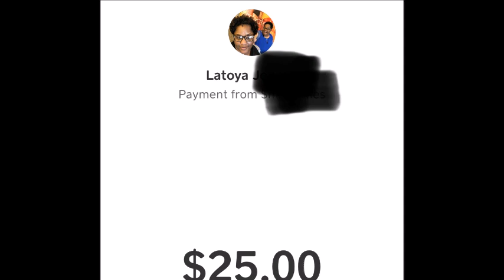MY LAST TORRID HAUL| BYE TORRID🤦🏽‍♀️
MY LAST TORRID HAUL

All item show avail as of 11/1/2020, some sizes are sold out.

Buy your Weight lost supplement or Vitamins and get 10.00 off at vitacost (you have to register to get the coupon in your email)